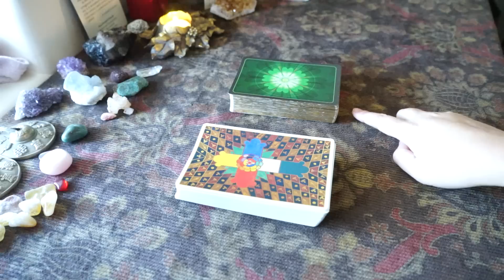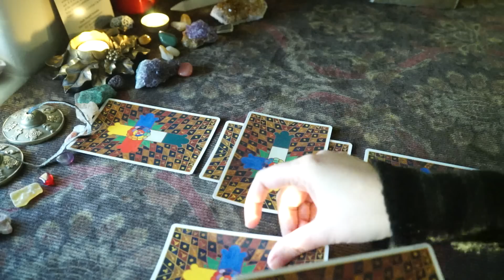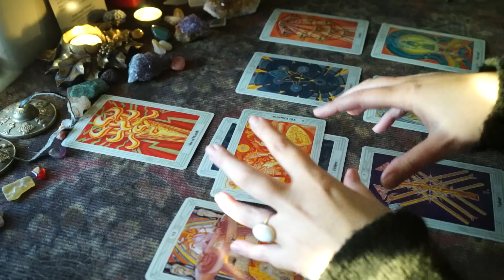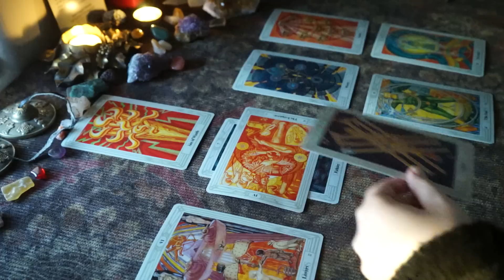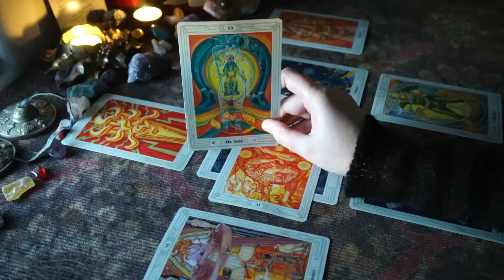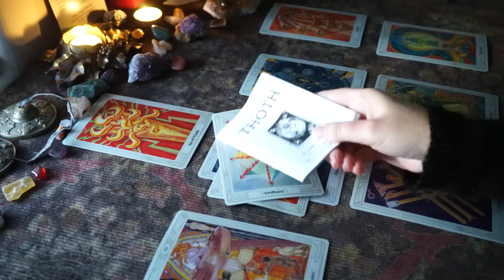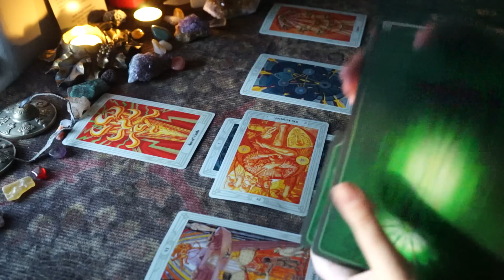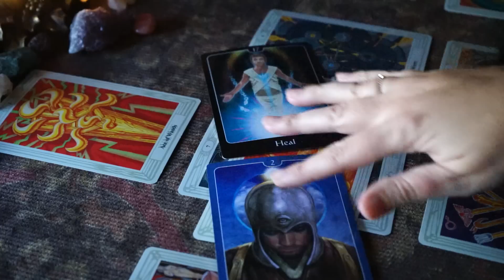January LOVE Forecast • Leo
Hello Leo! This is your January 2017 Love Forecast.
This reading is for all Leo Sun, Moon, and Risings out there.

➳ Book a personal Tarot reading today by visiting my website and clicking on Services

❤️ I am now offering Gift Certificates for 30 minute live Tarot Readings. Visit my products/services menu for email friendly/printer friendly Gift Certificates

Reflection of the Year: Your New Year Forecast on sale now - live or recorded readings available through January 2017